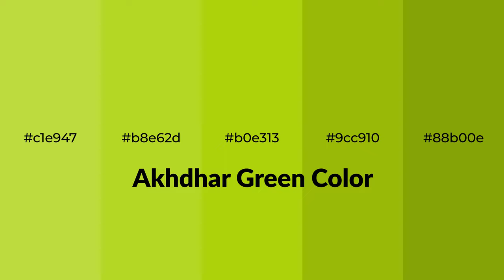Shades & Tints of Akhdhar Green color b0e313 A Cool Green color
Shades of Akhdhar Green color b0e313 Cool Shades of Akhdhar Green color with Green hue for your project!

Shades
Hex 9cc910

Tints
Hex b8e62d